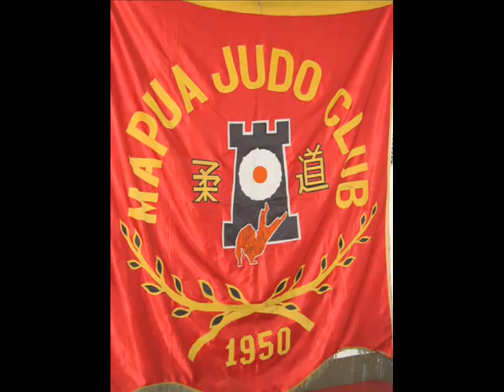Mapua Judo Club Continuing the Legacy.wmv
The Mapua Judo Club
Since 1950

DOJO LOCATION: 5th floor, West Building, Orient Square, Mapua Institute of Technology, Muralla Street, Intramuros Manila.

Join and be part of the Legacy.

Video Created By: Sir Graciano Emmanuelito Dela Cruz III